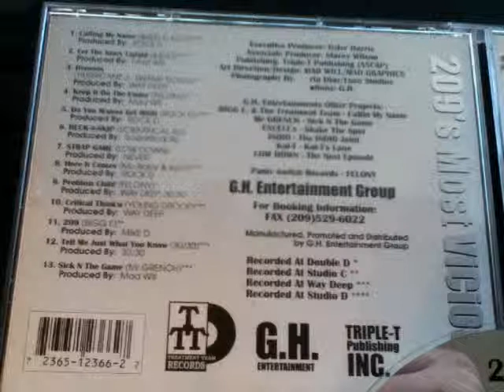Problem Child By Felony